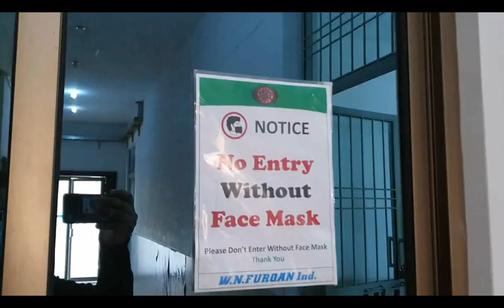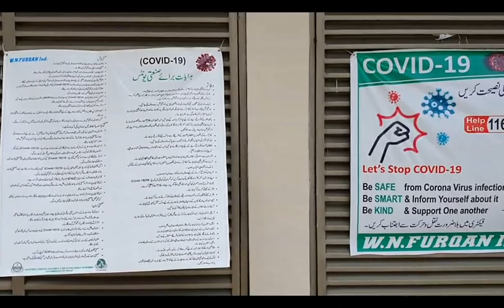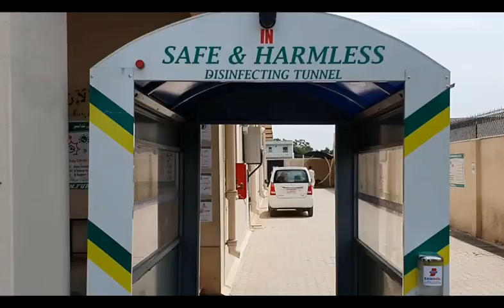covid 19 safety sops at wnfurqan